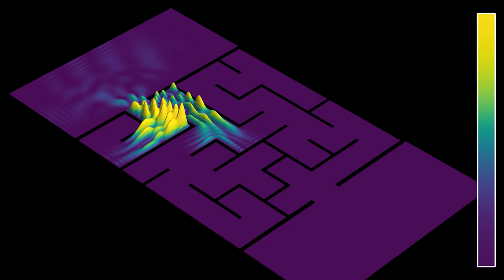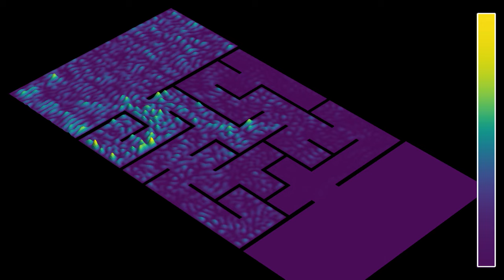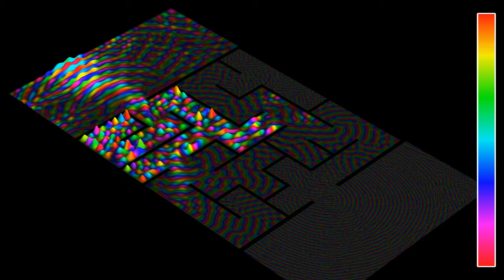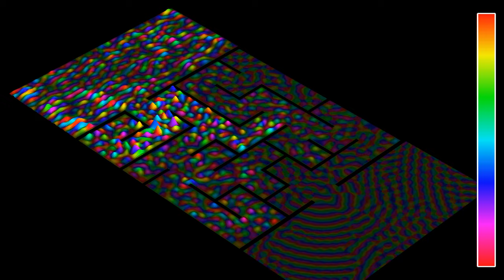Quantum maze: Solved and not solved at the same time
Several recent videos on this channel showed various, usually not very efficient ways of solving mazes: with interacting classical particles, laser beams or non-interacting particles, and with waves. I'm sure some of you wondered how quantum particles would perform, and this video provides some answers.
The simulation shows the same solution of Schrödinger's equation with two different representations:
Modulus squared: 0:00
Phase: 2:02
In the first part, both the color hue and the z-coordinate show the modulus squared of the wave function, which gives the probability of finding the quantum particle at different places. In the second part, the z-coordinate shows again the modulus squared, while the color hue shows the phase (the argument of the complex wave function). The initial state is a Gaussian wave packet, with a momentum directed at the entrance of the maze. There are reflecting (Dirichlet) boundary conditions on the walls of the maze, similar to an infinite square well potential in dimension one.
As usual for quantum particles, the best one can hope for is that the particle crosses the maze with a positive probability. On the timescale shown here, that probability is very small, but the phase evolution in the second part of the video shows that some information is propagated through the maze (though this may be a combined effect of the particle and of the walls).

Color schemes: Part 1 - Viridis by Nathaniel J. Smith, Stefan van der Walt and Eric Firing